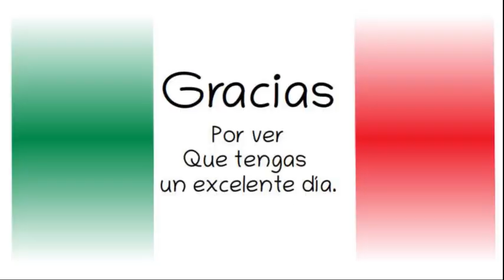Juan Rodríguez Azueta .Representante de las Comunidades Guarijía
Juan Rodríguez Azueta .Representante de las Comunidades Guarijía. En San Bernardo, Álamos, Sonora.
Diálogo con los pueblos Guarijío y Mayo desde Álamos, Sonora. Gobierno de México. 25 oct 2019.